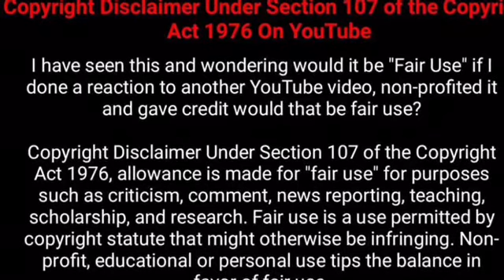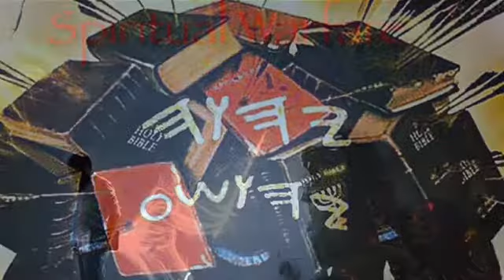YOU CLAIM YOURSELVES ISRAEL BUT YOUR NOT ISRAEL!!!